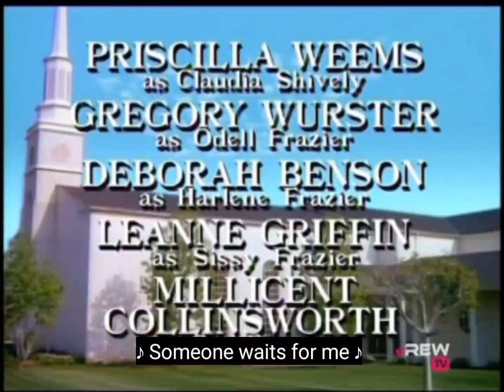Designing Women Closing Credits (April 10, 1989)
From the episode "Come on and Marry Me, Bill", the 18th episode of Season 3.